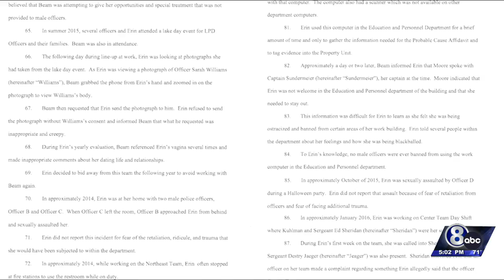City asks for dismissal of former Lincoln officer's harassment claims